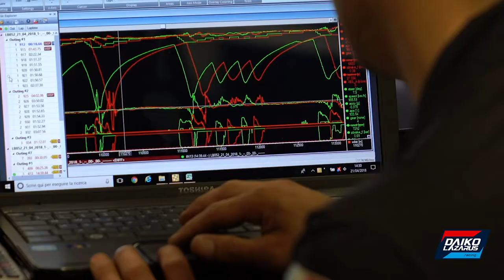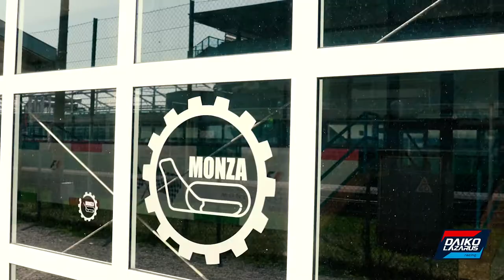Blancpain Gt Series Monza 2018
Highlights video DaikoLazarusRacing at 3H Monza